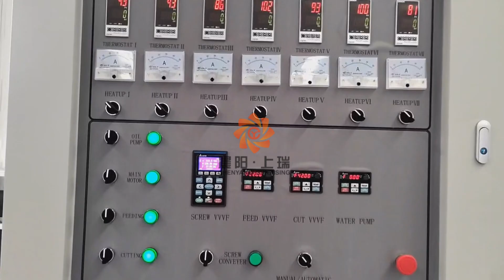CY75 twin screw extruder fortified artificial rice machine production line -Jinan Sunrising